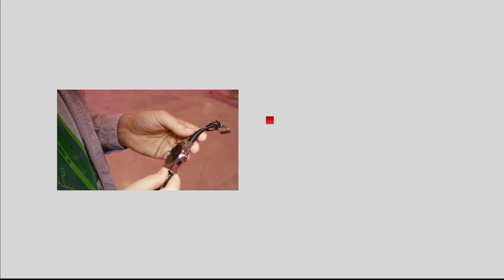Sony Xperia M4 Aqua, primeras impresiones - MWC 2015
Primeras impresiones del Sony Xperia M4 Aqua, el nuevo smartphone de gama media presentado por Sony en el MWC.